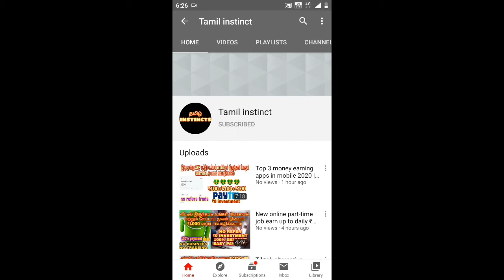Top 5 ashok Leyland trucks mod for bussid # bussid ashok Leyland truck mods download # indian trucks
Top 5 ashok Leyland trucks mod for bussid

bussid ashok Leyland truck mods download

indian trucks

password to watch no.5 gameplay video to get

password to watch no.4 gameplay video to get

password to watch no.3 gameplay video to get

password to watch no.2 gameplay video to get

password to watch no.1 gameplay video to get

🏵️special credits on respectively mod creators🏵️